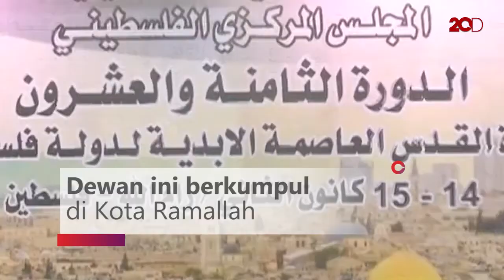Palestina Tolak Amerika Dilibatkan Dalam Panel Perdamaian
Presiden Palestina Mahmoud Abbas tidak ingin Amerika Serikat dilibatkan dalam pembicaraan perdamaian. Palestina hanya mau menerima panel perdamaian melibatkan dunia internasional.